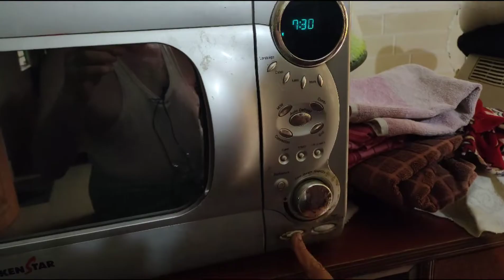How to make pizza Base || How to make Pizza Base without Oven || How to make Pizza Base at Home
नमस्कार दोस्तों,
मैं नगीना शर्मा बोकारो से हैप्पी लाइट बोकारो गार्डन आप सभी का तहे दिल से स्वागत करती हूं।

दोस्तों आज पिज्जा बेस बनाकर मैं आपसे शेयर कर रही हूं। वैसे मार्केट में बना बनाया पिज्जा बेस उपलब्ध है।
घर में पिज्जा बेस बनाने और पिज्जा बनाने का मजा ही कुछ और है।
तो आइए पिज्जा बेस बनाने की रेसिपी देखते हैं।